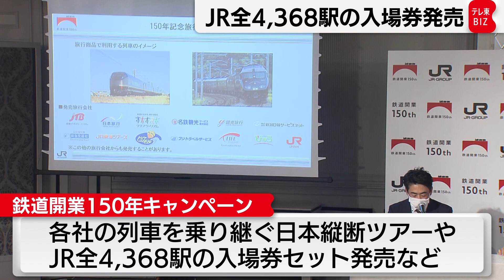鉄道開業150年でJR全駅の入場券セット発売（2022年3月2日）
1872年、新橋ー横浜間に日本初の鉄道が開業してからことしで150周年を迎えることを受けて、
ＪＲ各社は２日、共同でキャンペーンを開催すると発表しました。
４月から始まるキャンペーンでは、ＪＲ各社の列車を乗り継ぐ日本縦断ツアーや、
ＪＲ６社全4,368駅の入場券セットの発売など、鉄道ファン注目の商品や企画が用意されています。
入場券セットは250セットのみの限定販売で、価格は70万円。
250以上の申し込みがあった場合は抽選となります。